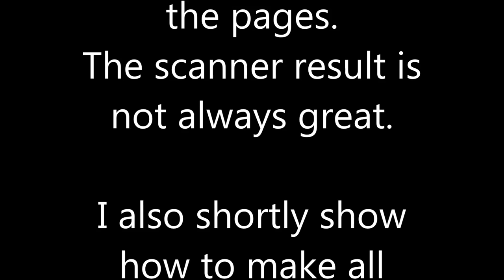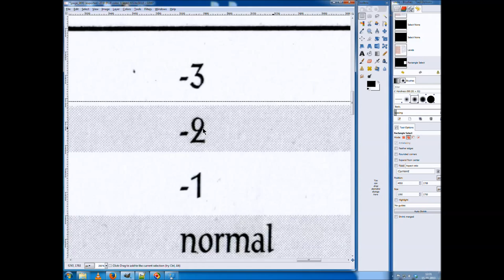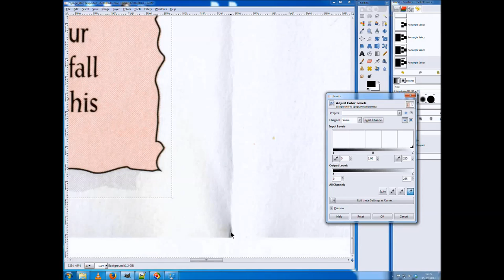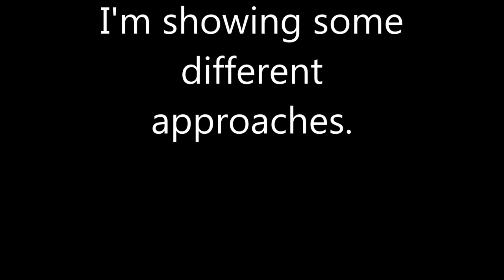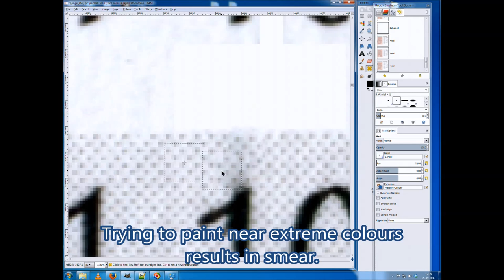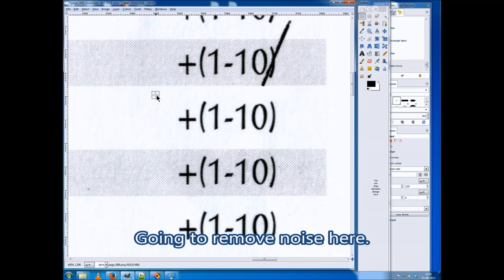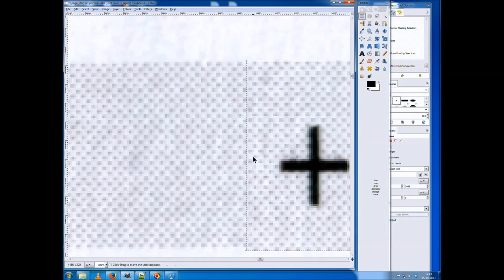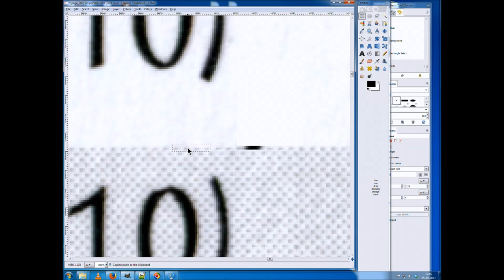Restoring scanned pages using Gimp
Describing how to use gimp to digitally enhance scanned images.
Subjects:
Fix scratches.
Tone
Keeping an even size for multiple images